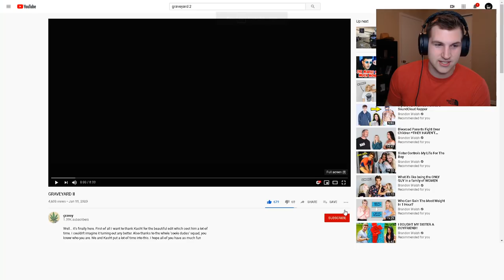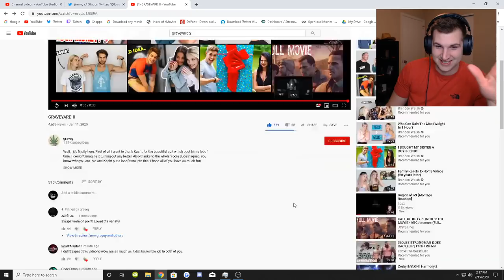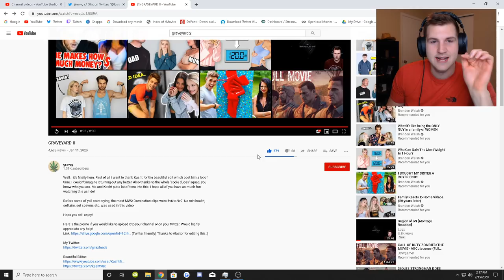zzirGrizz commented on this Montage in 2020... [GRAVEYARD ll]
Logz
Logz reaction
montage reaction
cod
cod montage
cod montage reaction
cod reaction